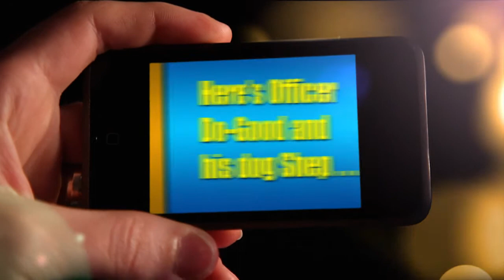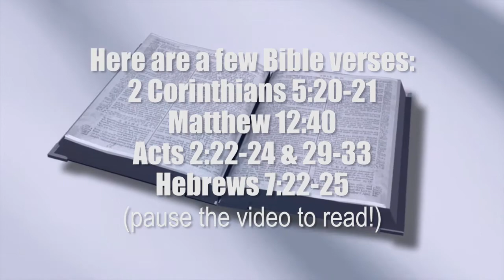(Christ the) Intercessor for Sinners, #23 The Lawyer